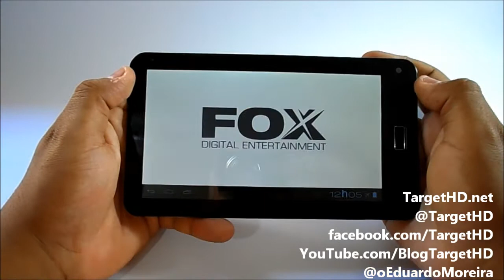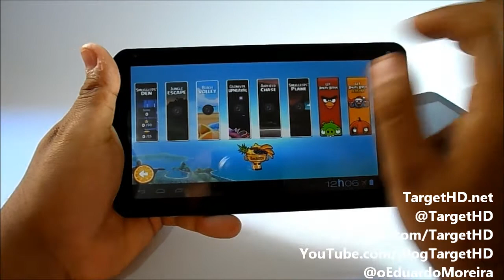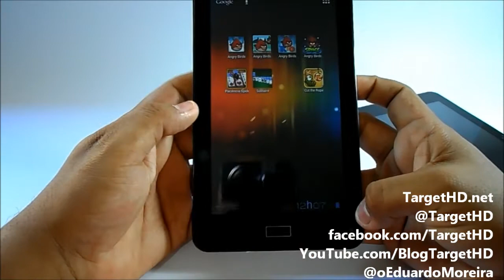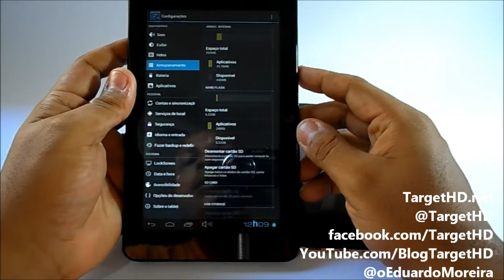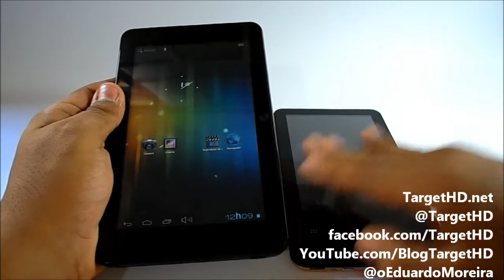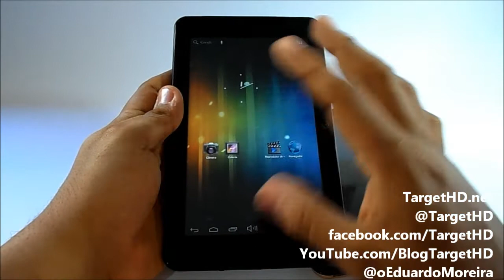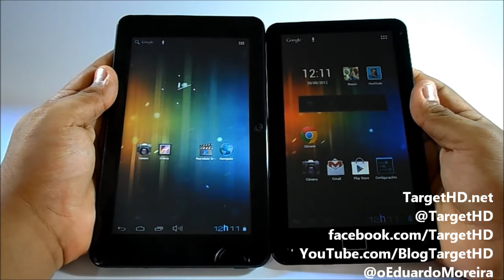Demostração: tablets chineses da BCEE 2012 | TargetHD.net